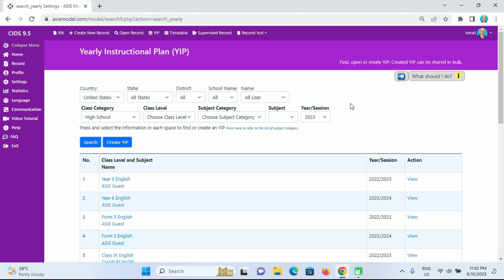CIDS: Brief Introduction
Various options to the instructional planning.